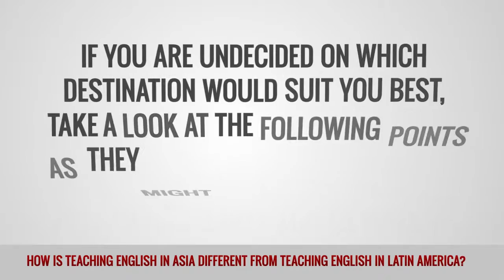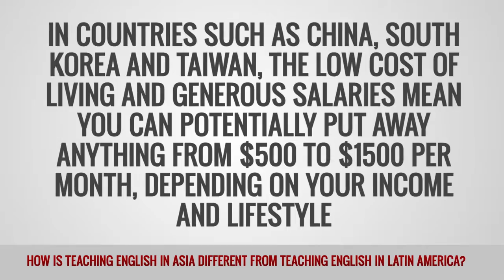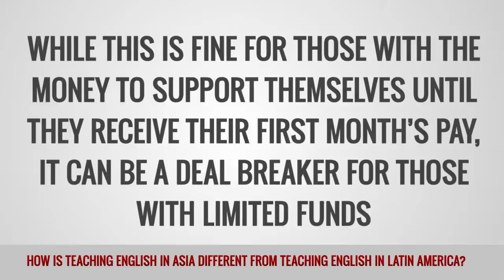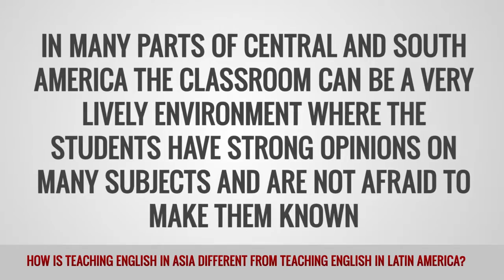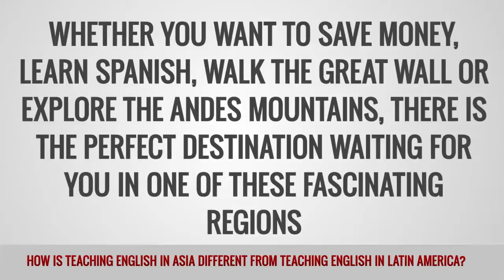ITTT FAQs - How is teaching English in Asia different from teaching English in Latin America?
Two of the most popular destinations for English teachers are Latin America and Asia. In both regions demand for TEFL/TESOL teachers is high and you can expect to find work relatively easily even for newly qualified and inexperienced teachers.

The main differences between the two regions are outlined below. Opportunities for saving money are greater in Asian countries such as China, South Korea, Japan and Taiwan. Salaries in most Latin American countries will allow you to live a comfortable life but it is unlikely that you will be able save much if any of your monthly salary.

When looking for work, most employers in Latin America only hire teachers that are already in the country whereas in many Asian countries you apply for jobs from your home country and interview over the phone or Skype. Many employers in Asia also cover the cost of the airfare and accommodation; this is not something that is offered by employers in Latin America.

In the classroom Asian students tend to be more reserved than their Latin American counterparts and different strategies are needed for the classroom in each region.